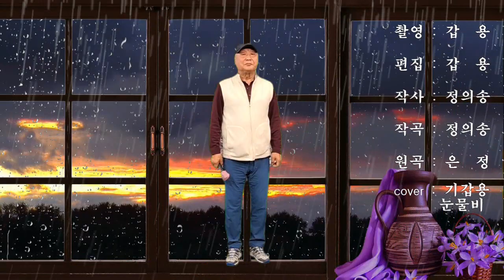눈물비 / 기갑용(원곡:은정) "23.04.08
촬영,편집 : 갑 용
원곡자 : 은정
cover : 기갑용